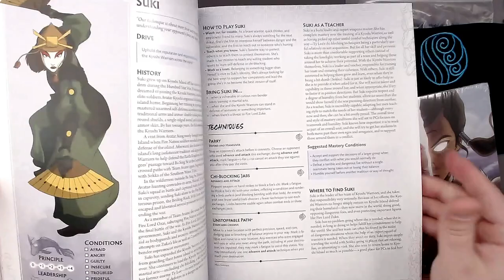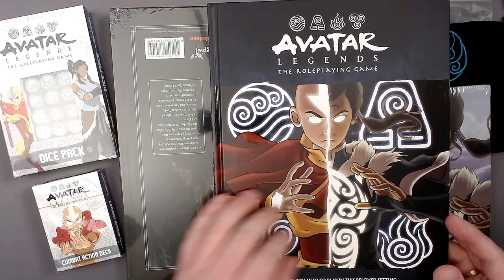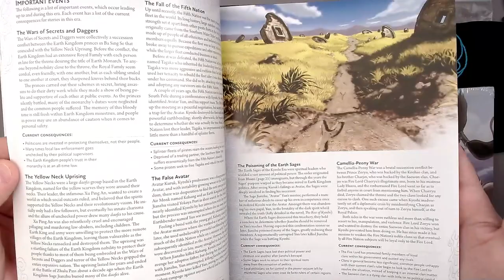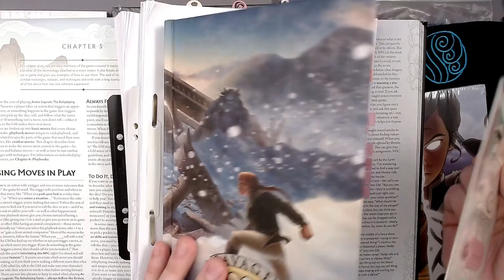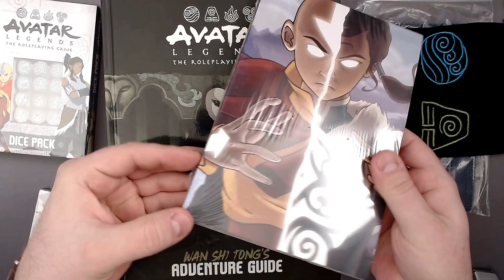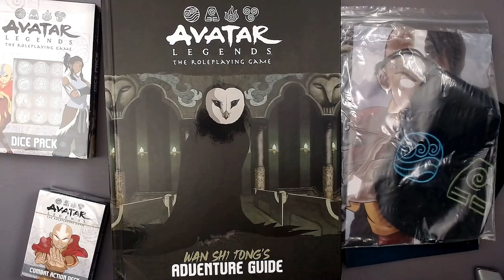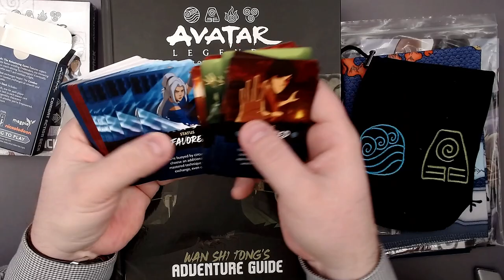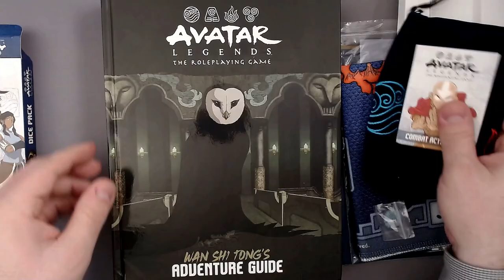Unboxing | Avatar Legends: The Roleplaying Game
In this video I'll do an unboxing of the roleplaying game 'Avatar Legends' by Magpie Games!
Description on Kickstarter: "Avatar Legends: The RPG includes setting information seeded with plot hooks for your game, numerous playbooks representing the archetypes of heroes fans love from the television shows, a full set of custom mechanics for adventuring across the Four Nations, an adventure to get you started on your journey, and much more. Delve into the Four Nations like never before in an immersive role play experience that challenges you to find balance in a world in desperate need of heroes. Yip yip!"